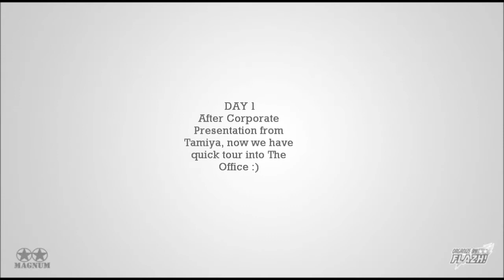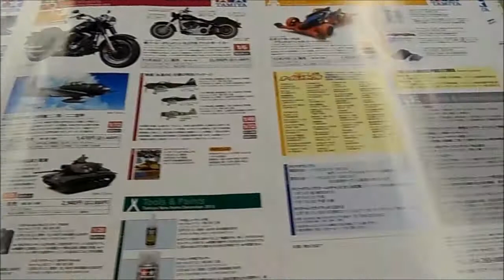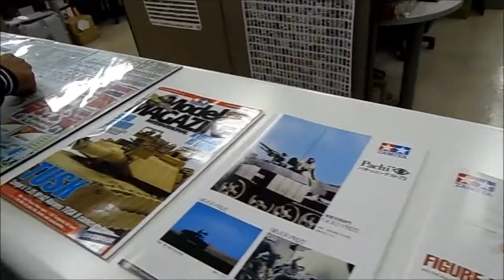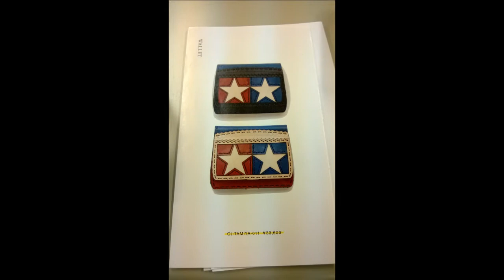MAMPIR MARKAS TAMIYA DI JEPANG, Tamiya Fair 2013 - Visiting Tamiya Building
BELI PART DAN KIT TAMIYA MURAH (PILIHAN ORI DAN REPLIKA):
JAKARTA dsk:
SURABAYA dsk:
KEDIRI AULDEY MINI 4WD:
Quick tour on Tamiya Office and ended up shopping in Tamiya Shop inside Tamiya Building in Shizuoka City, Japan.